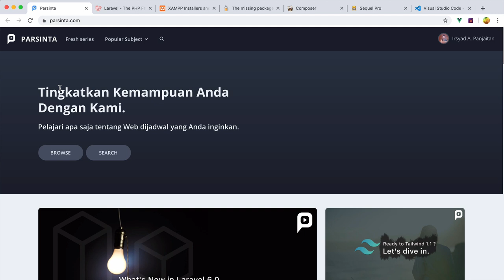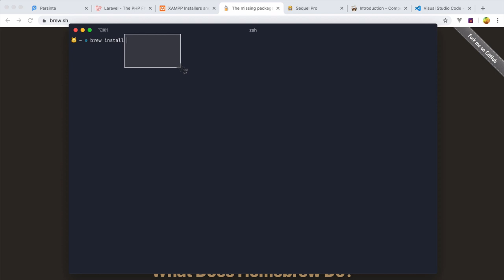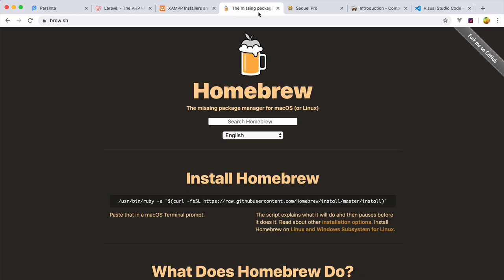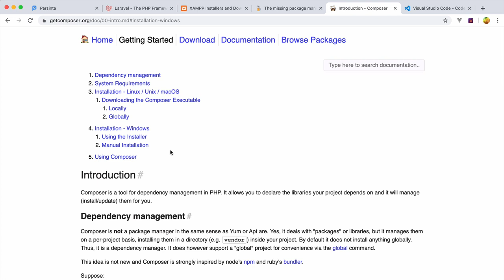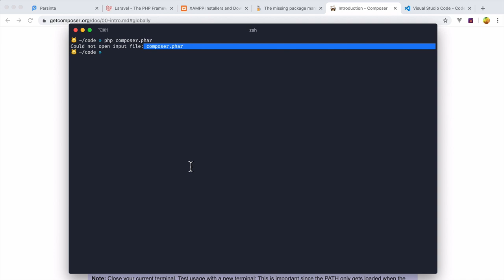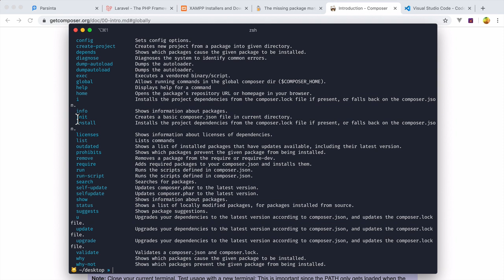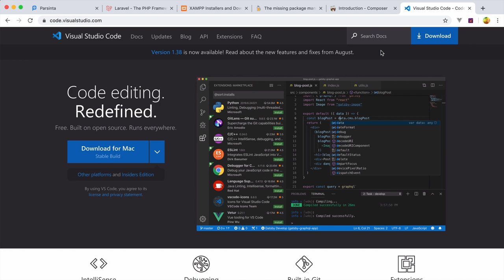1 Kebutuhan kita apa ?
Mau lebih banyak? Lihat semua seri di